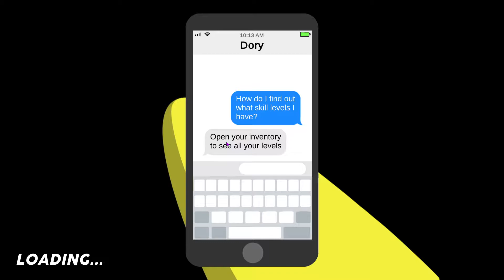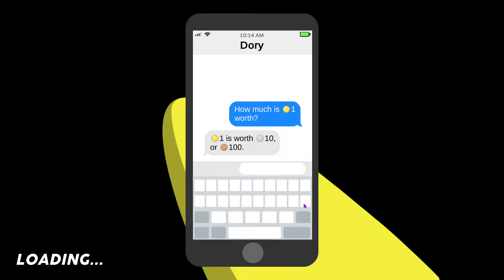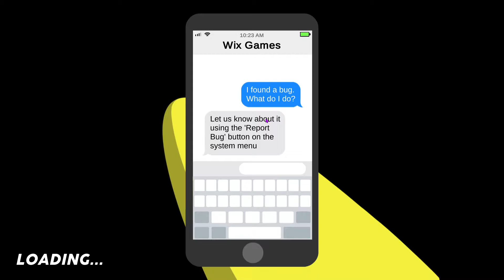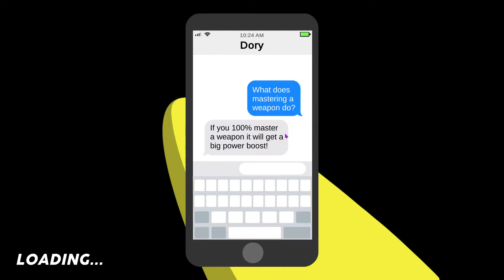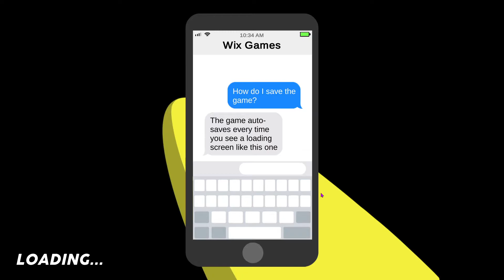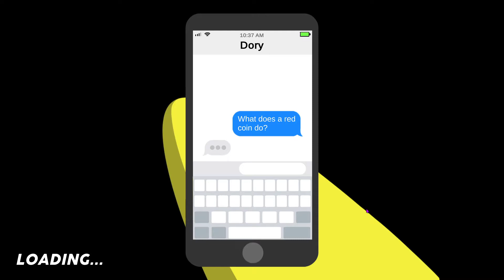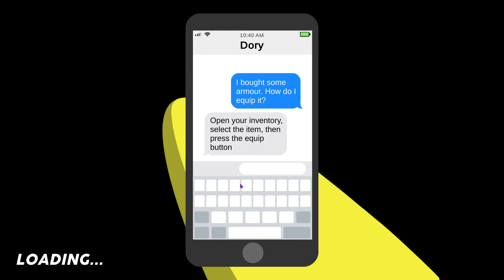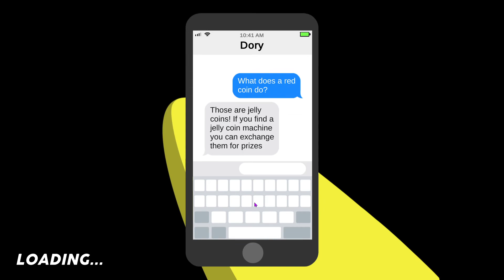Duck Life Adventure Gameplay 11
Doomvoider X